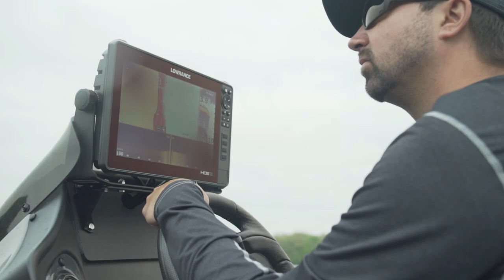13 Fishing Concept A // Omen Black // Largemouth Bass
When you really pay attention, everything is your teacher. Dominate the sport of fishing with the Gen2 Concept A.

Concept A Gen II is the ultimate fishing partner.  Tough as nails, reliable, and more capable than ever, you won’t ever leave this reel at home.  The new Bulldog Carbon Drag system is back and ready to stop the biggest trophy fish you can find with 25 lbs of stopping power.  Equipped with our H.A.M. hardened brass main gear and cut with Japanese Hamai precision, it’s a formidable weapon.  The ultra-low palm fitting design now features 25% more line capacity without increasing the overall size of the reel.  Strength and durability of the Concept A Gen II can be seen through new design features like it’s Railed Clutch Cam, Gen II Line Guide, and new Water Channeling Design intelligence.  It’s packed with unique and patented 13 Fishing only features like the Arrowhead Line Guide, Beetle Wing Rapid Access Side Plate, and KeepR Integrated Hook Keeper.  A new Low-Friction Braking system provides anglers with smaller more relevant adjustments for all lure weights.  The Concept A Gen II delivers the performance, reliability, and features you need for day after day tournament-level fishing.

Key Features

HD Aluminum Frame with Ocean Armor 2 Treatment and Anti-Electrolysis Screw Pads.
H.A.M. Japanese Hamai Cut Hardened Brass Drive Gear
25 lb Bulldog Drag System
7 BB (2 High Spin Corrosion Resistant BB, 4 Stainless BB, 1 Dead Stop Anti-Reverse)
Arrowhead Line Guide
Reinforced Clutch Cam
KeepR Integrated Hook Keeper
Generation II Hard Anodized Worm Shaft
Low-Friction 6-Way Braking System
Beetle Wing Rapid Access Side Plate System
Trick Shop Compatible
Dead Stop Anti Reverse